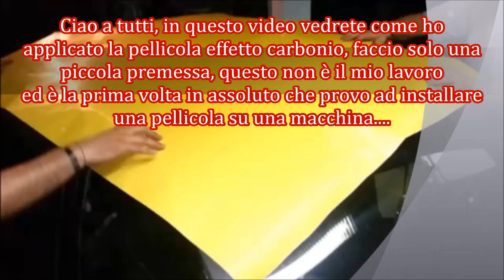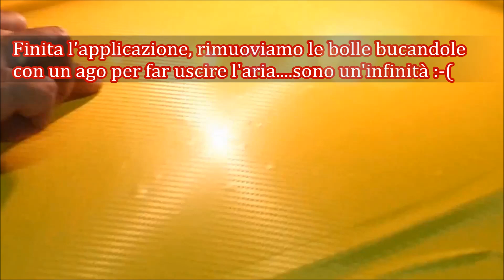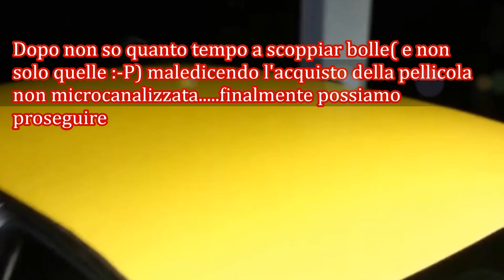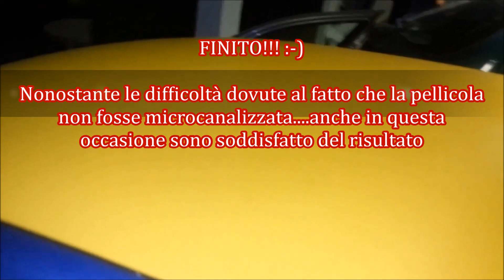Installazione pellicola effetto carbonio su alfa 156 4/13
In questa serie di video voglio condividere con voi la mia prima esperienza nell'applicare la pellicola effetto carbonio sulla mia alfa 156. L'idea è nata dopo aver chiesto dei preventivi ad alcuni carrozzieri e dato che il costo del lavoro superava i 2000 € ho deciso di provarci da solo. Ho comprato la pellicola cercando su ebay... ho scelto il venditore in base alla necessita di avere la pellicola in diversi colori e ad un prezzo accettabile. Ho trovato la todomasequipment con una vasta gamma di prodotti e colori. Con poco meno di 300 € ho comprato il necessario per rivestire tutta l'auto. La persona che mi ha risposto è stata subito disponibile ad aiutarmi a scegliere la pellicola migliore per le mie esigenze e a darmi preziosi consigli su come installarla.
L'installazione della pellicola non è stata complicatissima, ci vuole solo molta pazienza, il lavoro più lungo è stato sicuramente preparare le parti smontando e rimontando gli accessori che non devono essere ricoperti. Per ogni punto che ho rivestito c'è voluta circa 1 ora, un po di più per rivestire le portiere.  Data la loro forma, la parte più complessa è stata sicuramente il rivestimento dei paraurti. Se posso darvi un consiglio, nel caso decidiate di provare a fare lo stesso lavoro, cominciate dalle parti più facili, quelle che sono più pianeggianti e ampie come ad esempio il cofano, il tetto e le portiere... questo per accumulare un po' di esperienza che vi tornerà utile nei punti più difficili. Sicuramente fondamentale l'uso del phon e dello sverniciatore, nei video potete vedere come usarli, se avete delle domande...fatele pure :-)...
Ringrazio vivamente la signora Pina della todo mas equipment per i suoi consigli e Fabrizio per il suo prezioso aiuto nell'installazione della pellicola e l'ospitalità nel suo box per il lavoro